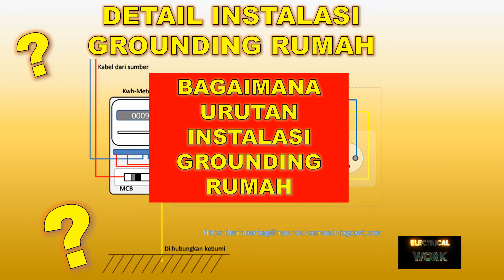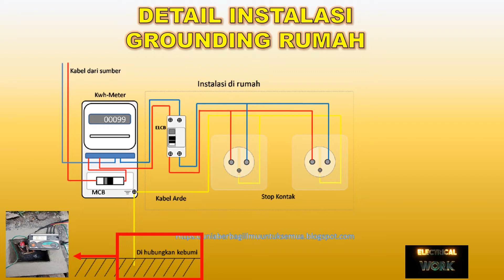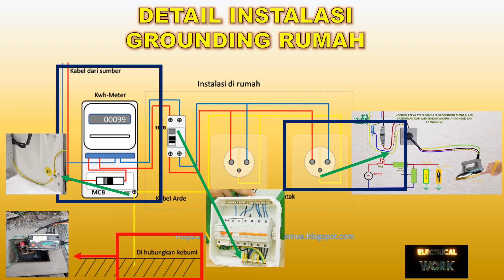DETAIL INSTALASI GROUNDING RUMAH DARI GROUNDROAD SAMPAI KE PERALATAN